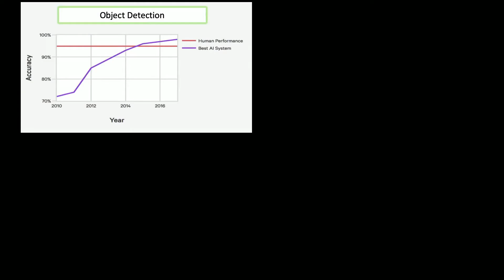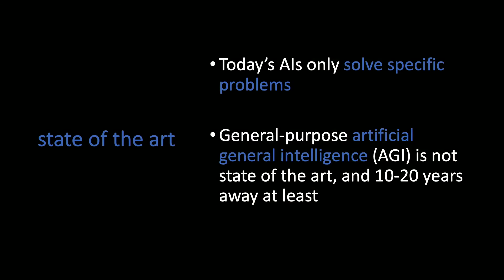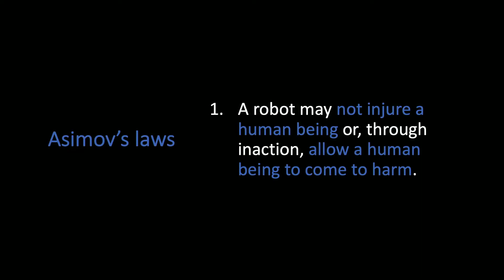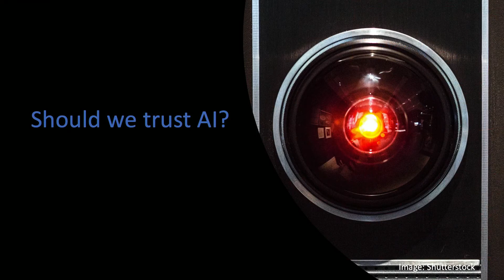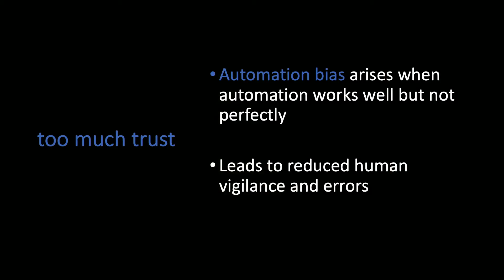Will AI mean we no longer need doctors? | Enrico Coiera | TEDxMacquarieUniversity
AI is changing the way we work, with some jobs disappearing to be replaced by smart machines. Some researchers are saying doctors are one such profession ripe for disruption. But how likely is it your doctor is headed for early retirement? Enrico Coiera is the Director of the NHMRC Centre of Research Excellence in Digital Health with 10 years’ experience at the prestigious HP Research Laboratories in the UK. In 2015, he was awarded the highest international award in his discipline, the International Medical Informatics Association (IMIA) François Grémy Award for Excellence. This talk was given at a TEDx event using the TED conference format but independently organized by a local community.